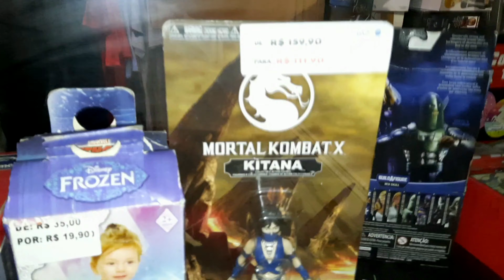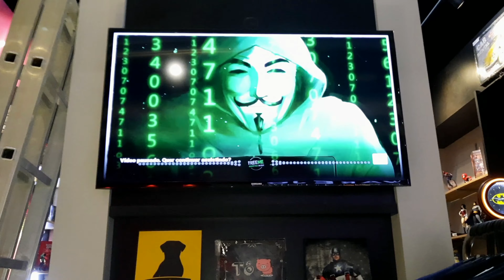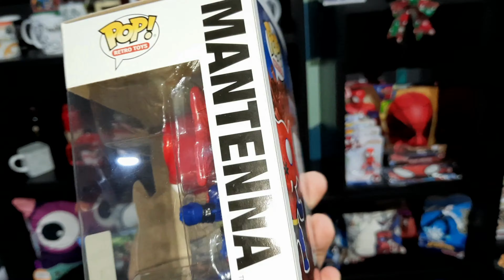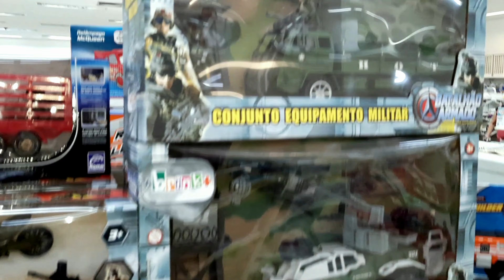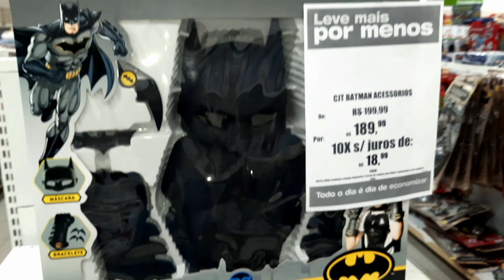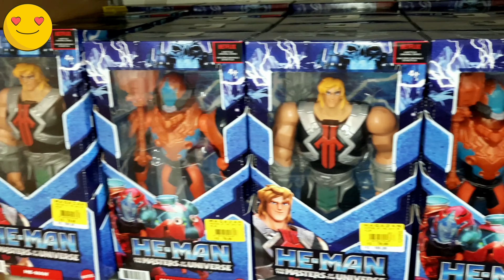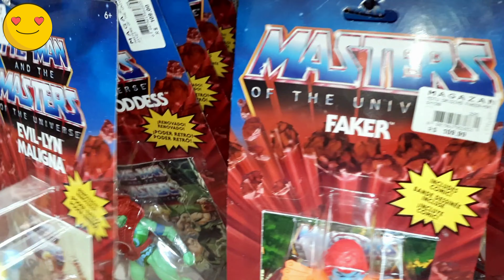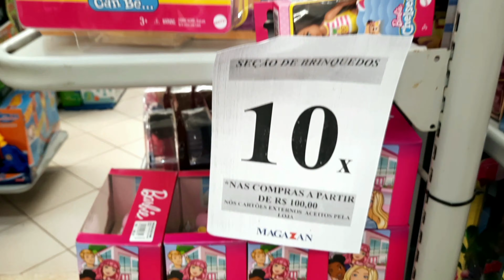TOY HUNT - CAÇADORES DE MOTU #18 - CAÇANDO BRINQUEDOS DE MASTERS OF THE UNIVERSE E MAIS!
Neste quadro de Toy Hunt, caçamos MOTU nas lojas de brinquedos, e mostramos como está a distribuição pelo Brasil e deixamos como dica, os melhores lugares para achar a peça que está faltando em sua coleção! Caçadores de MOTU!